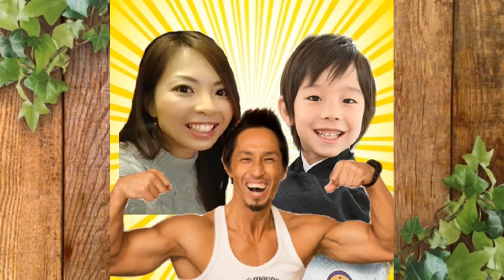【VLOG】としまえんプールで遊んできたよ！泳ぐ練習も頑張った！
家族でとしまえんのプールに行ってきたよ。流れるプールと波のプールで遊んだよ。流れるプールで泳ぐ練習。息継ぎの練習頑張りました！

996ｇという未熟児（超低出生体重児）で生まれたらい㌧ですが、マイペースに成長中­♪

0～3歳の成長を動画にまとめたので良かったら見てください♫